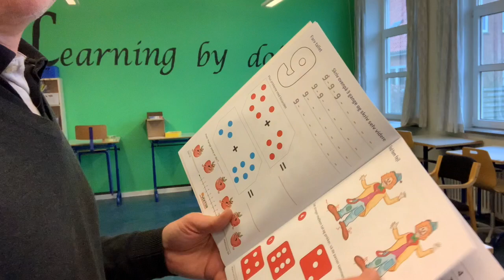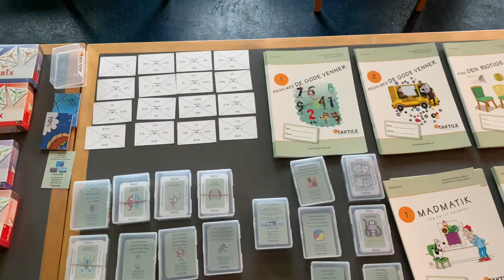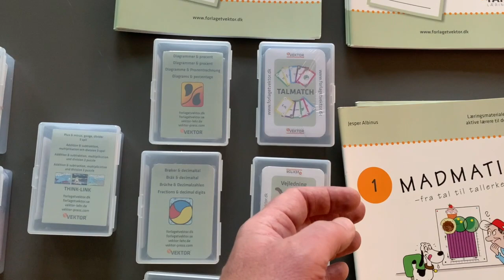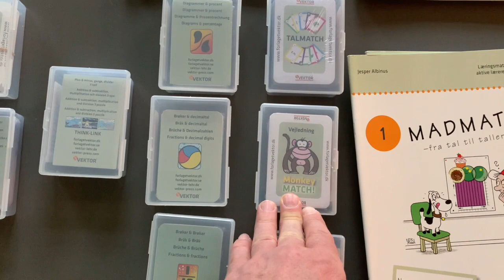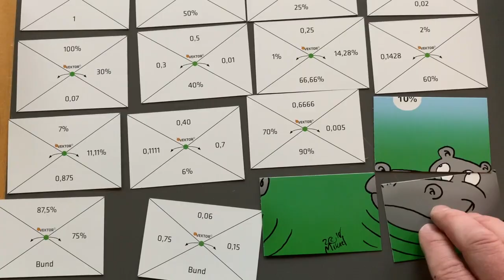Matematik faget introduktion